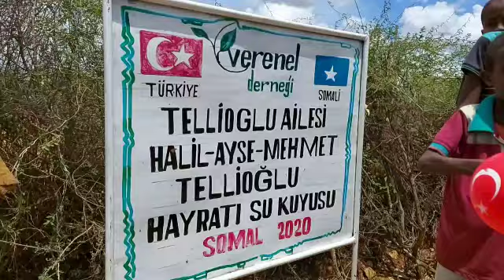TELLİOĞLU AİLESİ HALİL AYŞE MEHMET TELLİOĞLU SOMALİ SU KUYUSU KONTROLLERİ